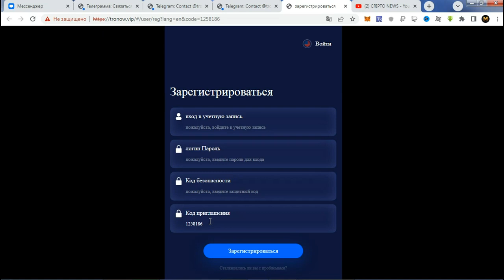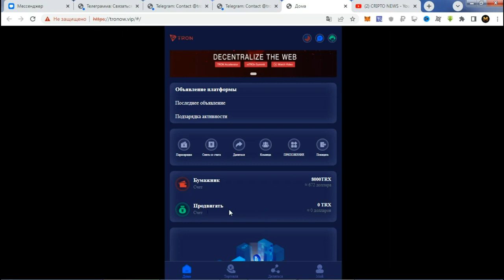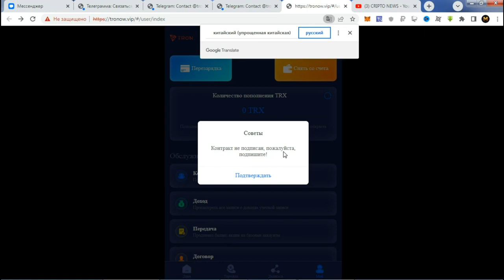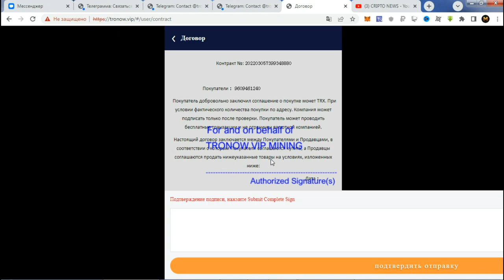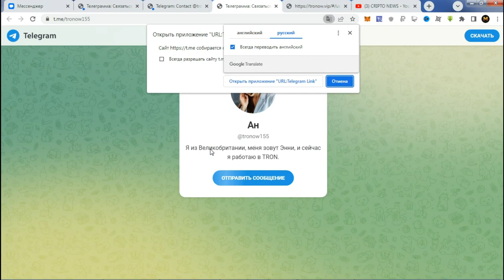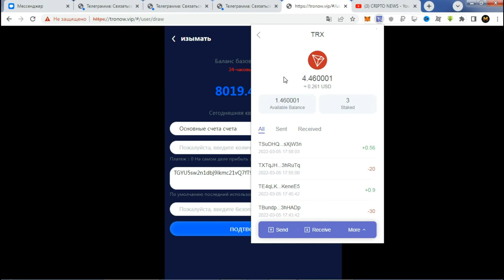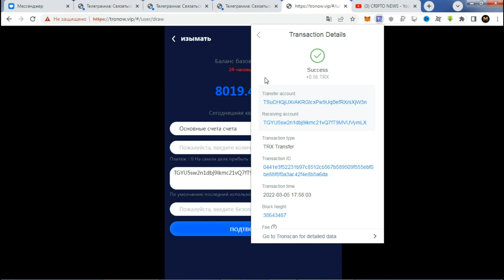TRONow vip! ИНВЕСТИЦИОННЫЙ МАЙНИНГ, мин деп от 5 trx, Платит Инстант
Код приглашения 1259142
КОШЕЛЁК payeer.